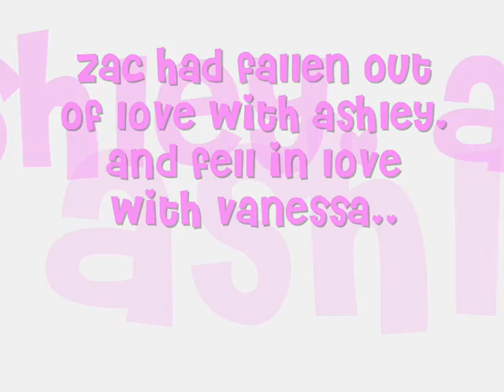Zashley What Happened ?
This is a video of what happened to ashley and zacks realationship

NOTE: This story is not real!